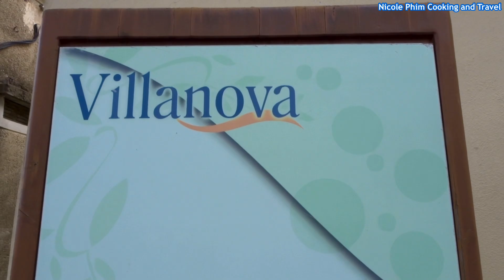Villanova, Corsica Island, France || Beautiful view from Villanova village.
*** Villanova is a commune in the Corse-du-Sud department of France on the island of Corsica.

A true green lung of the Ajaccio region, Villanova benefits from an exceptional environment.
Overlooking the splendid Gulf of Lava, the village is characterized by its stone houses, its renovated washhouse and its church with a detached bell tower. Its open-air theater next to the town hall and its dynamic associations give the village its cultural dimension, notably "I Stanilali di Villanova" in July. Villanova is also known for being a village of artists who can receive you by appointment.
Historically, Villanova is known for its resistance during the 2nd World War when the famous submarine Casabianca docked in the Gulf of Lava to supply weapons for the resistance.
From the village, several paths allow you to take beautiful walks to the seaside.